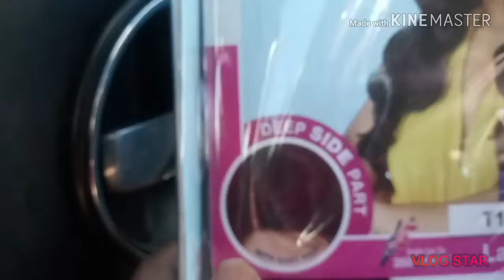beauty supply store Vlog! Part 1